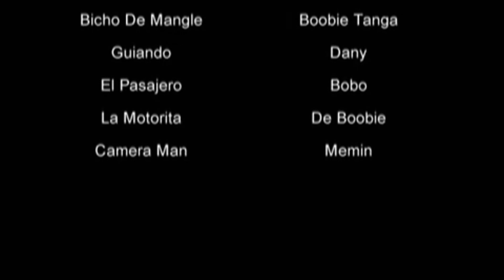Boobie Tanga Tv ,Bicho Mangle,Camino Al Concierto De Kendo Kaponi,club zone.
Boobie Tanga Tv ,Bicho  Mangle,Camino Al Concierto De  Kendo Kaponi,club zone.ALTA CALIDAD FILMS...EMINENTE MUSIC , BOOBIE TANGA TV